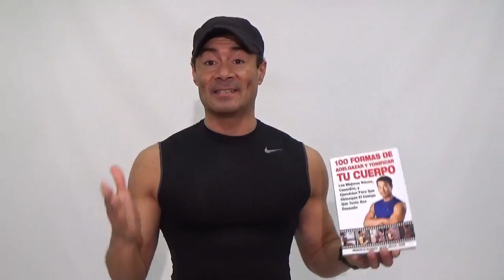S.A.TV #122: 100 Formas De adelgazar y tonificar tu cuerpo | Trainer Marcelo Vazquez - SaludActivaTV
"100 Formas De Adelgazar y Tonificar Tu Cuerpo"

Hola mi gente activa, un saludo cordial de tu entrenador Marcelo! Tengo el agrado de presentarles mi nuevo libro de fitness: 100 Formas De Adelgazar y Tonificar Tu Cuerpo!

Si eres una mamá muy ocupada, o necesitas perder unos kilos y deshacerte de esa grasa testaruda… Entonces, ¡este libro es para ti!

Como dijo Francis Bacon: "El conocimiento es poder"; en este libro comparto contigo todo mi conocimiento como entrenador personal y “coach” nutricional, para que puedas tener el poder de construir tu cuerpo soñado. Todo lo que les digo a mis clientes que hagan, estrategias, trucos, consejos, técnicas de cómo hacer los ejercicios, comidas sugeridas, y más…¡ahora está disponible para ti!

Quiero darte las gracias de antemano por tomar el primer paso hacia un nuevo tú. Espero que disfrutes mi libro tanto como yo he disfrutado escribiéndolo para ti. Aquí comparto contigo mi conocimiento, al que antes solamente mis clientes tenían acceso. Ahora están disponibles para ti, para que puedas adelgazar y tonificar tu cuerpo desde la comodidad de tu casa, oficina y en el gimnasio. ¡Descúbrelos, y comienza hoy mismo a transformar tu mente y tu cuerpo!

Saludos de tu Trainer Marcelo Vazquez